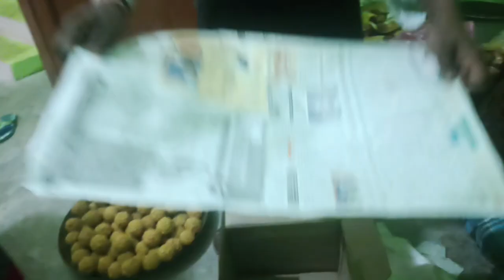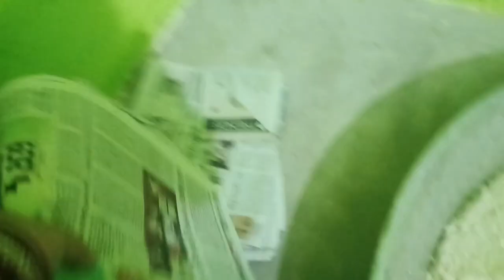ନଡିଆ ଧରା ଲାଗି ଚାଲିଛେ ମିଠା ପେକ୍ କରା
ନଡ଼ିଆ ଧାରା
ଫଳଦାନ
ପିନ୍ଧାନି
ମିଠା
sweet
engagement
family get-together
happy family
sambaluri blogger
sambaluri video